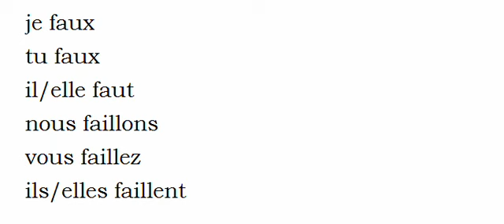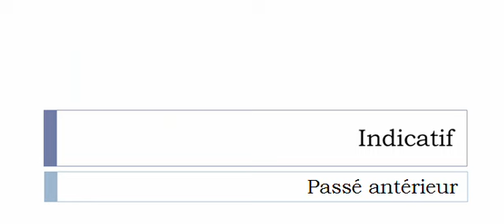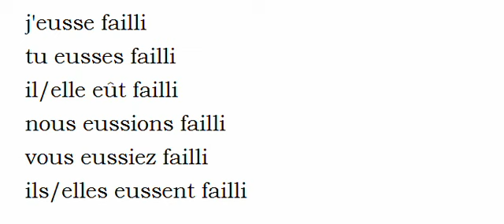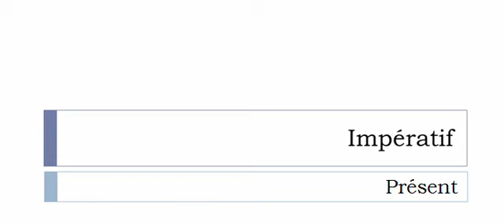Imparare il francese = Coniugazione = Faillir